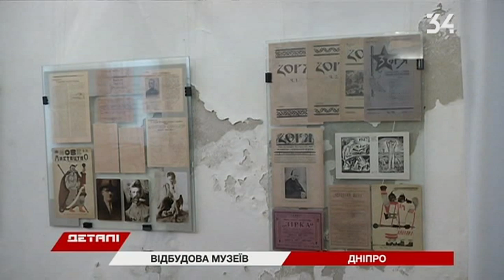Детали Полный выпуск от 25.03.2019 16:30